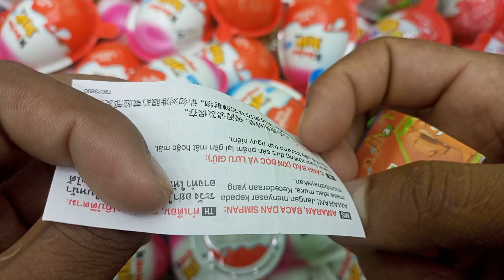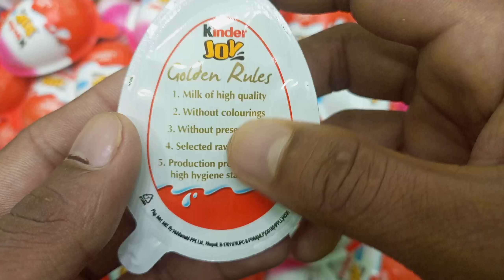200 kinder surprise Egg/ASMR Satisfying video /A Lot of Candy